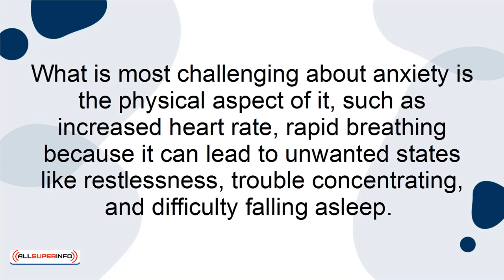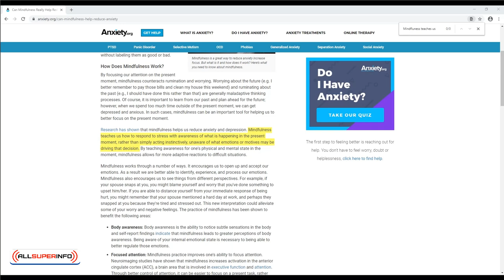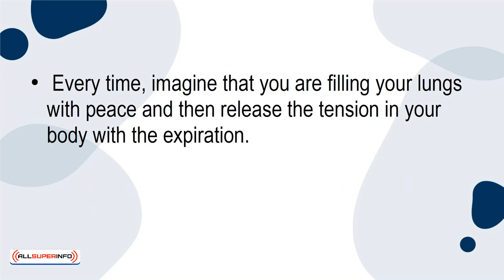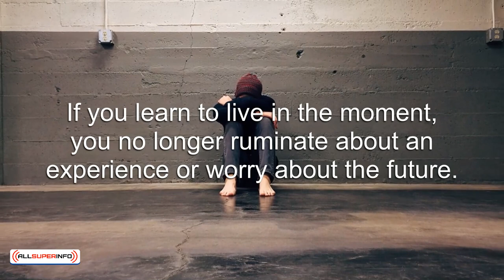08 The Secret to Master Your Anxiety